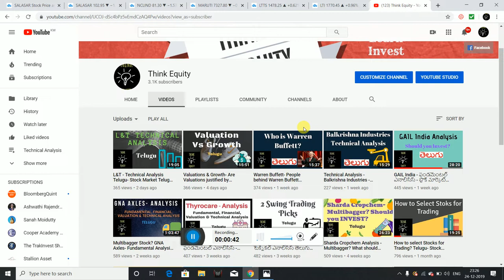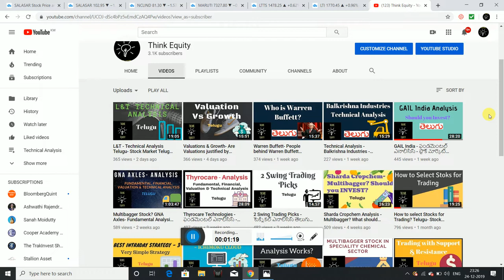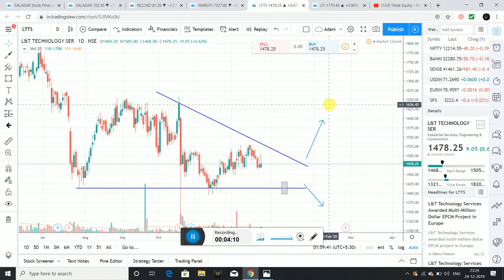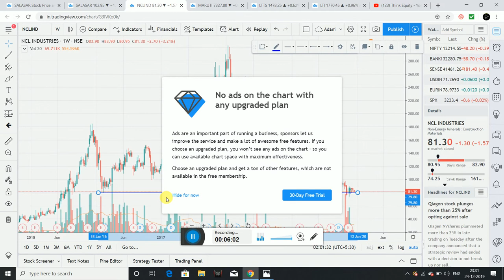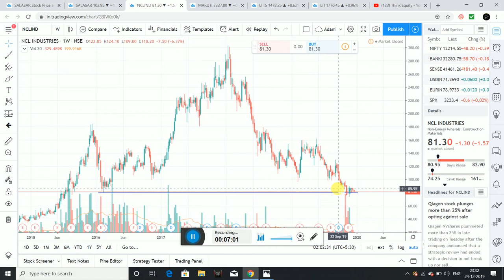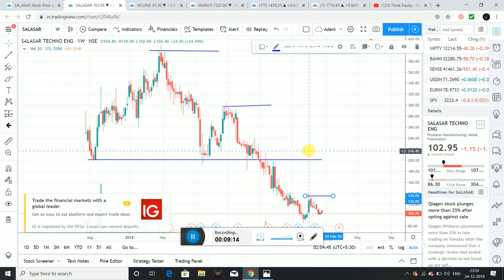Charts - Q &A - Telugu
1. The Dhandho Investor
2. Common Stocks and Uncommon Profits
3. One Up on Wall Street
4. Learn to Earn
5. The Unusual Billionaires
6. Reminiscence of a stock operator

Technical Analysis Books:
1. how to make money trading with charts
2. Technical Analysis and Stock market profits

Some Self-help books I recommend to read:
1. Power of your Sub- Conscious Mind
2. Think and Grow Rich
3. The Steve Jobs Way
4. Ted Talks
5. Crush It
My Video gear:
1. Samsung Galaxy S8
2. Dell Laptop
3. Microphone
4. Gorilla Pod